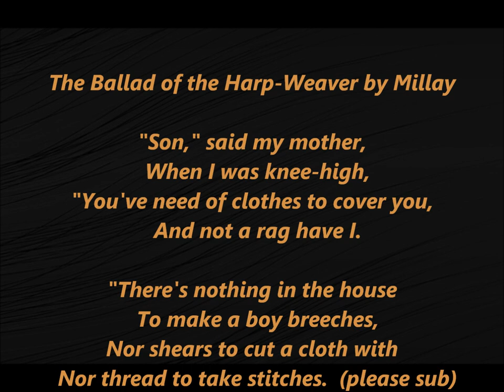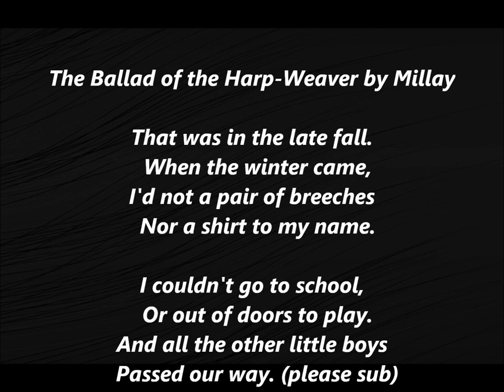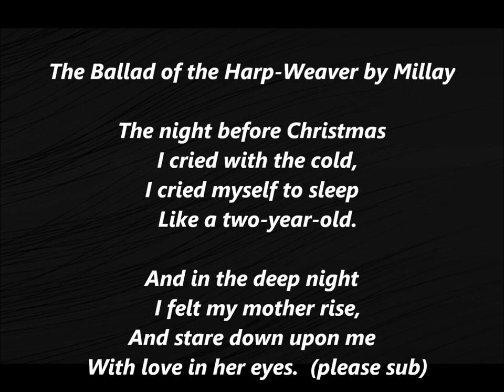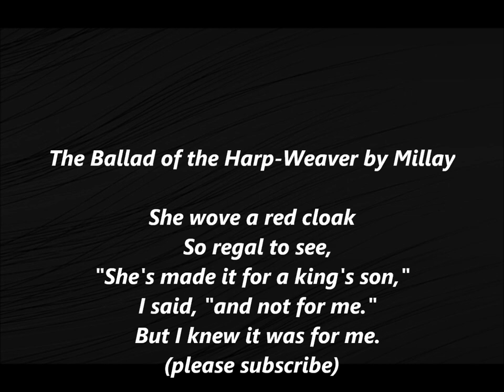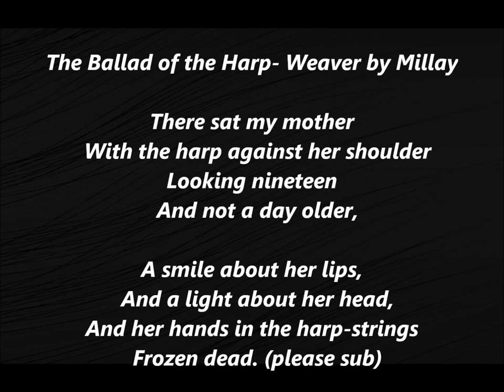The BALLAD OF THE HARP-WEAVER Song Edna MILLAY words A Christmas story house miracle not Johnny Cash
The BALLAD OF THE HARP-WEAVER Song Edna MILLAY words A Christmas story house miracle not Johnny Cash by Edna St. Vincent Millay (1892 –1950)
The Ballad of the Harp-Weaver
BY EDNA ST. VINCENT MILLAY-words lyrics text:

“Son,” said my mother,
   When I was knee-high,
“You’ve need of clothes to cover you,
   And not a rag have I.

“There’s nothing in the house
   To make a boy breeches,
Nor shears to cut a cloth with
   Nor thread to take stitches.

   But a loaf-end of rye,
And a harp with a woman’s head
   Nobody will buy,”
   And she began to cry.

That was in the early fall.
   When came the late fall,
“Son,” she said, “the sight of you
   Makes your mother’s blood crawl,—

“Little skinny shoulder-blades
   Sticking through your clothes!
And where you’ll get a jacket from
   God above knows.

“It’s lucky for me, lad,
   Your daddy’s in the ground,
And can’t see the way I let
   His son go around!”
   And she made a queer sound.

That was in the late fall.
   When the winter came,
I’d not a pair of breeches
   Nor a shirt to my name.

I couldn’t go to school,
   Or out of doors to play.
And all the other little boys
   Passed our way.

   “Come, climb into my lap,
And I’ll chafe your little bones
   While you take a nap.”

And, oh, but we were silly
   For half an hour or more,
Me with my long legs
   Dragging on the floor,

A-rock-rock-rocking
   To a mother-goose rhyme!
Oh, but we were happy
   For half an hour’s time!

But there was I, a great boy,
   And what would folks say
To hear my mother singing me
   To sleep all day,
   In such a daft way?

Men say the winter
   Was bad that year;
Fuel was scarce,
   And food was dear.

A wind with a wolf’s head
   Howled about our door,
And we burned up the chairs
   And sat on the floor.

All that was left us
   Was a chair we couldn’t break,
And the harp with a woman’s head
   Nobody would take,
   For song or pity’s sake.

   I cried with the cold,
I cried myself to sleep
   Like a two-year-old.

And in the deep night
   I felt my mother rise,
And stare down upon me
   With love in her eyes.

I saw my mother sitting
   On the one good chair,
A light falling on her
   From I couldn’t tell where,

Looking nineteen,
   And not a day older,
   Leaned against her shoulder.

Her thin fingers, moving
   In the thin, tall strings,
Were weav-weav-weaving
   Wonderful things.

Many bright threads,
   From where I couldn’t see,
Were running through the harp-strings
  Rapidly,

And gold threads whistling
   Through my mother’s hand.
I saw the web grow,
   And the pattern expand.

She wove a child’s jacket,
   And when it was done
She laid it on the floor
   And wove another one.

She wove a red cloak
   So regal to see,
“She’s made it for a king’s son,”
   I said, “and not for me.”
   But I knew it was for me.

She wove a pair of breeches
   Quicker than that!
She wove a pair of boots
   And a little cocked hat.

She wove a pair of mittens,
   She wove a little blouse,
She wove all night
   In the still, cold house.

She sang as she worked,
   And the harp-strings spoke;
Her voice never faltered,
   And the thread never broke.
   And when I awoke,—

There sat my mother
   With the harp against her shoulder
Looking nineteen

A smile about her lips,
   And a light about her head,
And her hands in the harp-strings
   Frozen dead.

And piled up beside her
   And toppling to the skies,
Were the clothes of a king’s son,
   Just my size.